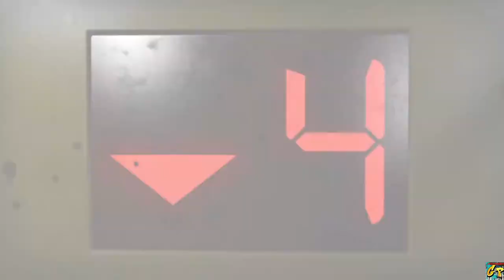L4D2 with The GP Crew